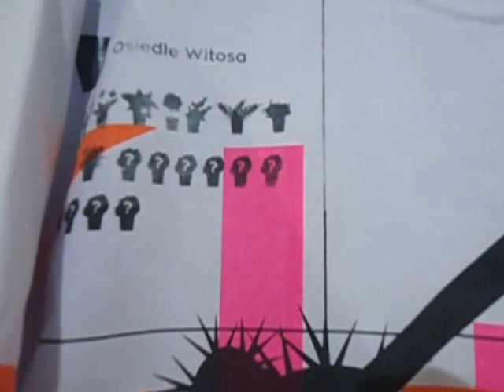DAMY RADĘ,GDY MAZUR ZA DORADZANIE NA STRONĘ PEPICZKÓW PRZEPĘDZIMY I PO LICHWIE!!!